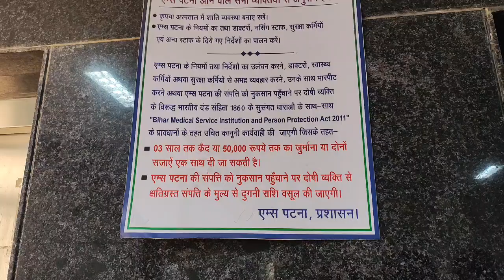PATNA AIIMS ME HAI HAMLOG AVI DURGA PUJA ME